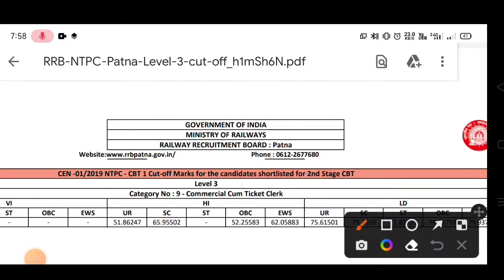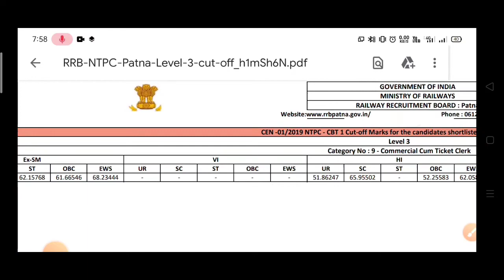RRB NTPC RESULT 2021 | NTPC RESULT दोबारा आएगा | Revise NTPC result